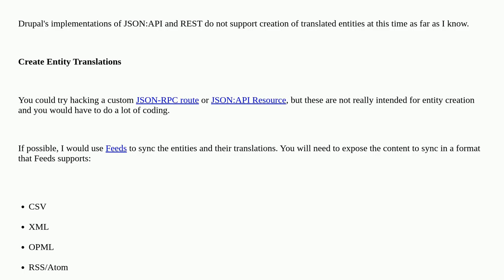Drupal: How to create entity translations using JSON:API or REST API?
How to create entity translations using JSON:API or REST API?

A special thanks goes out to the community

  i18n-l10n